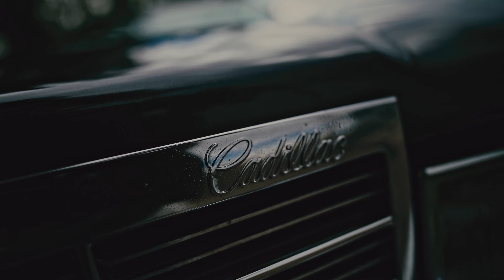Tattoo Rob feat. Gt.Garza Get it all mix/mastered Macadoe719 shot by Shot N Denver juicehousefilms